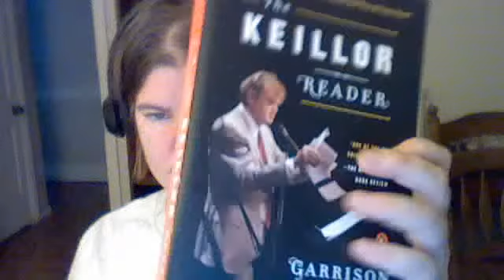Review of the Garrison Keilor Reader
Quick Reader's Digest review:  One of the best, funniest, endearing and greatest books I have ever read.